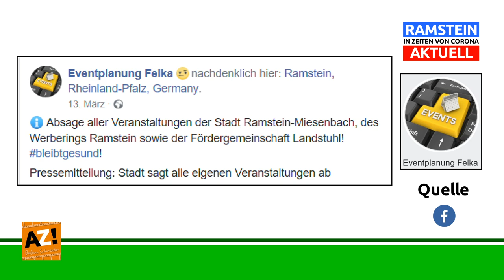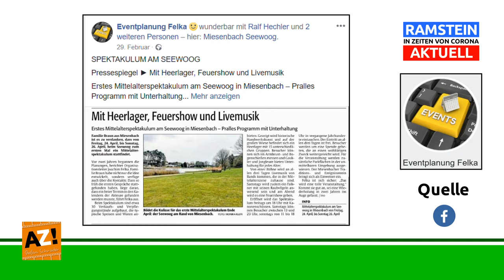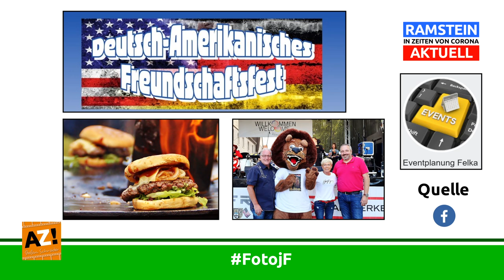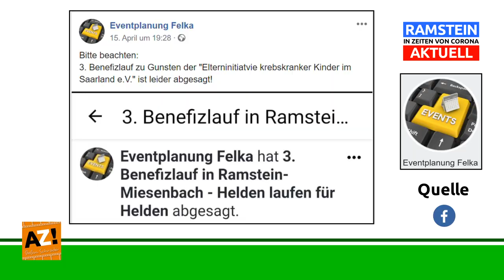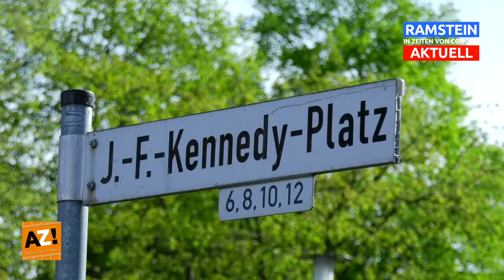9. Folge "RAMSTEIN in Zeiten von Corona AKTUELL" Interview mit Joachim Felka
👤 Im Interview mit Joe Felka von Eventplanung Felka
🚫 Absage aller Veranstaltungen ist ein rießiger Einschnitt...
⏳ Was musste gestrichen werden & was konnte man verschieben?
ℹ️ Gemeinsam nach Corona den Einzelhandel wieder stärken!

Kategorie
Nachrichten & Politik
Lizenz